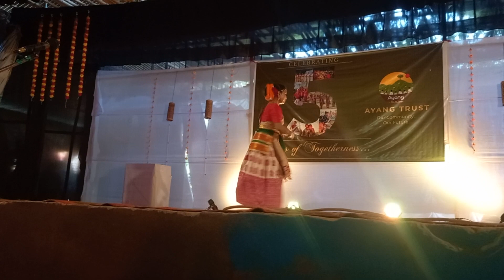Traditional Cultural sattriya Dance